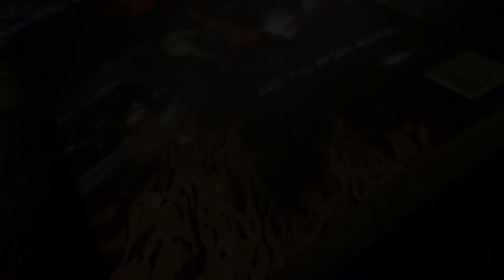'Look at me now' Trailer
Trailer for South Wales Fire and Rescue Service 'Look at me now' film which forms part of the Service's Arson Awareness campaign.